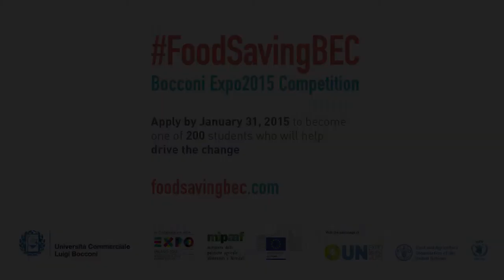Danielle Nierenberg, ambassador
Danielle Nierenberg, President of Food Tank